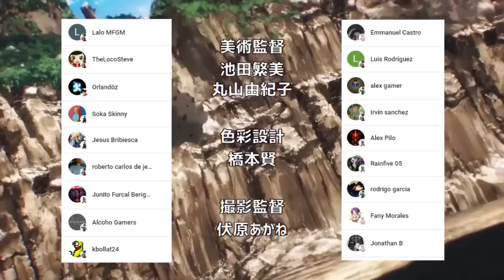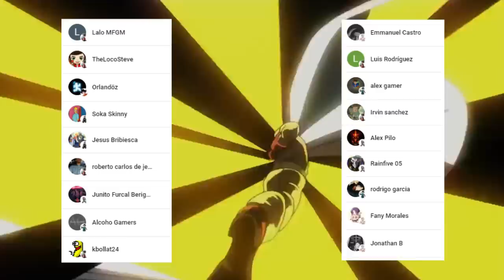👑 KING Quiere ser MAS FUERTE 😱 GAROU REGRESA Pero YA No es el MISMO !!! One Punch Man 236 (191)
HOLA AMIGOS LES TRAEMOS UN NUEVO VÍDEO ESTA VEZ LA NUEVA REVIEW DEL MANGA 236 (191) DE ONE PUNCH MAN , DONDE VIMOS LA VERDAD SOBRE LOS NEO HEROES,  DEJENME SU OPINIÓN EN LOS COMENTARIOS.